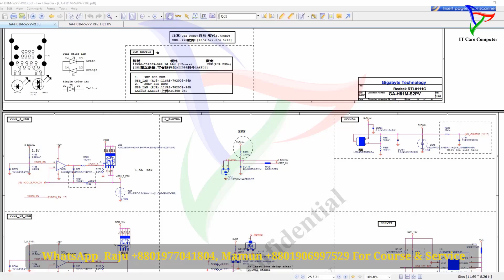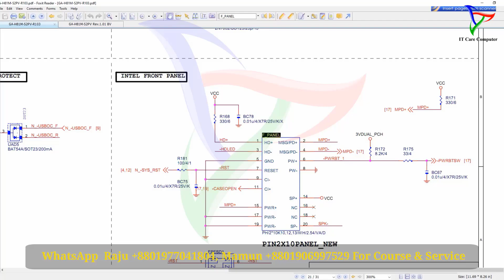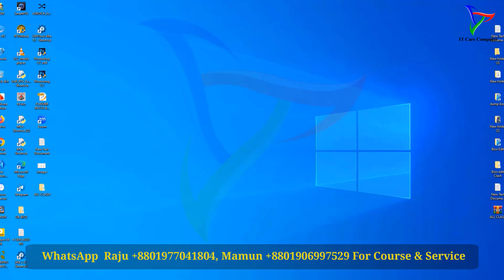How to Fix Gigabyte Motherboard Not Turning On (2024)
If you're experiencing the frustrating issue of your Gigabyte motherboard not turning on,
this step-by-step guide is here to help you troubleshoot and fix the problem.
From checking the power supply to resetting the CMOS,
we'll walk you through the common solutions to get your motherboard up and running again.
Don't let the no power problem hold you back - follow along and get your system back to normal in no time!